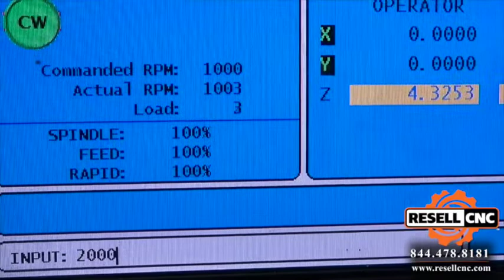2008 Haas VF 2 DYT CNC Vertical Mill #06246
This 2008 Haas VF 2 DYT CNC Vertical Mill is available for sale from Resell CNC.